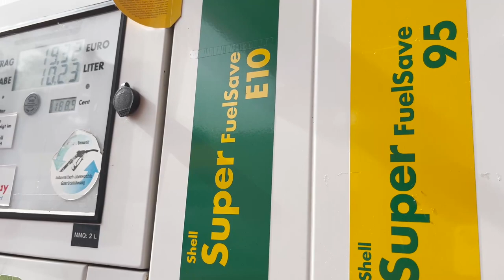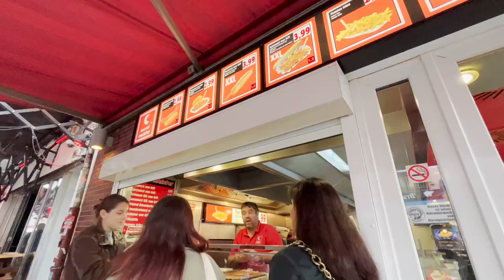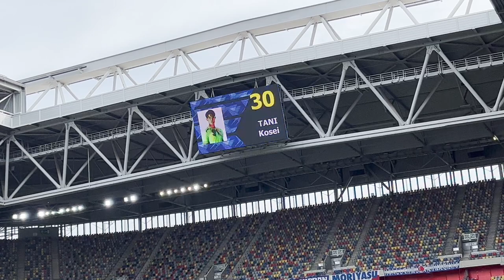【裏側】カタールW杯前最後の日本代表戦！ここでしか見られないメンバー外のトレーニングが面白すぎた！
カタールW杯最後の海外遠征を戦う日本代表🏆
ドイツ・デュッセルドルフでアメリカ代表と対戦⚽️
動画では、試合に出場しなかった選手のトレーニングを公開！
ここでしか見られない日本を代表する選手たちのプレーを収録📽

⌘ 動画の目次
00:00 デインズへ
00:55 練習場ツアー
02:59 スタジアムツアー
05:15 施設内ツアー
07:29 エンディング

⌘ irodoriの担当選手
・渡井理己
・脇坂泰斗
・稲本潤一
・武藤嘉紀
・谷口彰悟
・大島僚太
・椎名伸志